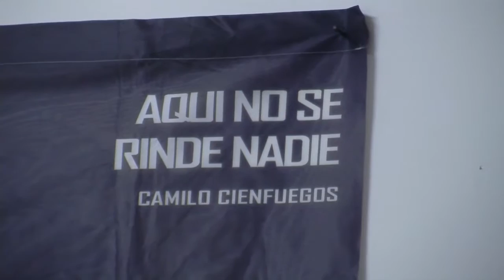CUBA - Geografia del desiderio- Libro di Roberto Vallepiano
"Da quando il mio libro è stato pubblicato, a luglio, ho attraversato l'Italia da Nord a Sud, da Trieste a Palermo.
Ho effettuato 54 presentazioni, quella di domani a Roma, a La Villetta insieme a Luciano Iacovino, all'Ambasciatore Cubano, a quello del Venezuela e a tanti altri amici e compagni sarà la numero 55. In questi mesi ho incontrato e attraversato centinaia di luoghi e di persone, insieme abbiamo messo in circolo idee, passione, creatività, calore rivoluzionario e credo di aver lasciato un buon ricordo dappertutto. Dopodomani volero' a Cuba e inizierà una nuova avventura. Presenterò il mio libro a La Habana, a Santa Clara, e in tanti altri posti portando un pezzo della mia terra, della mia gente, dei miei compagni e della mia anima nell'Isola Ribelle. Sempre a testa alta" Roberto Vallepiano